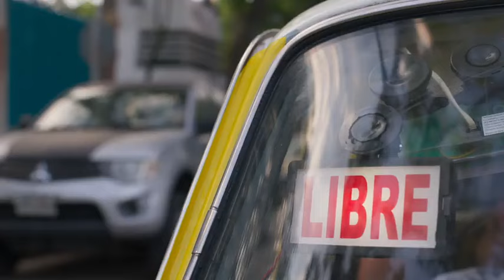Está libre, capítulo 1, temporada 1: No es lo que me prometieron